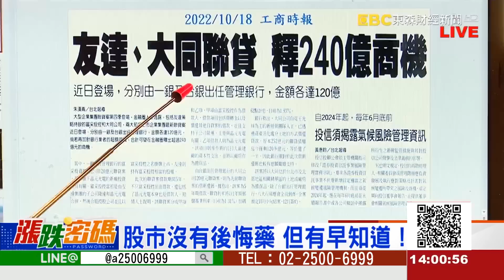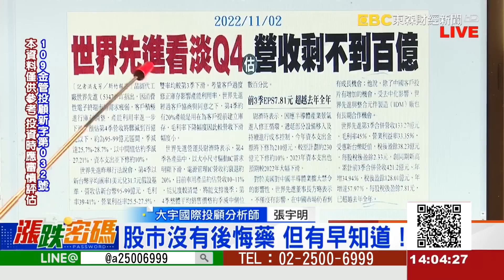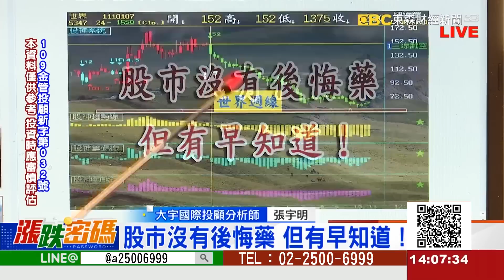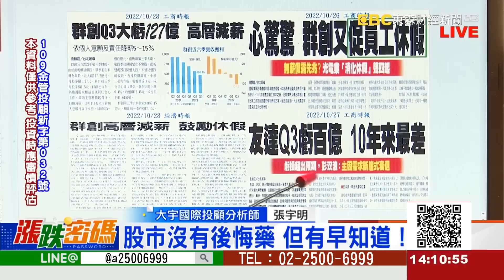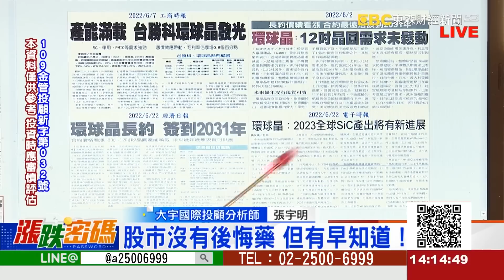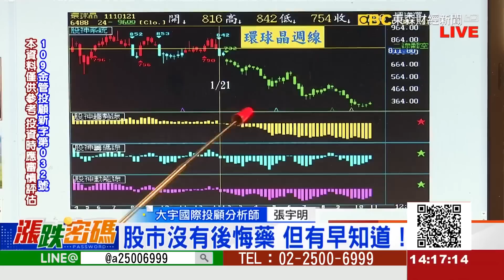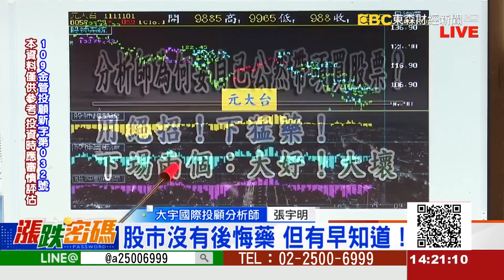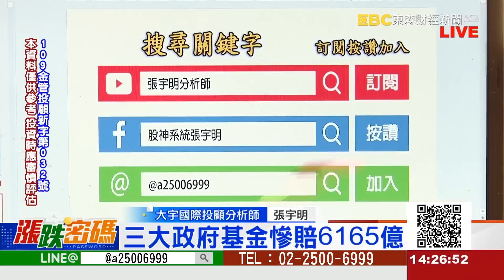2022.11.2 張宇明台股解盤 股市沒有後悔藥 但有早知道！